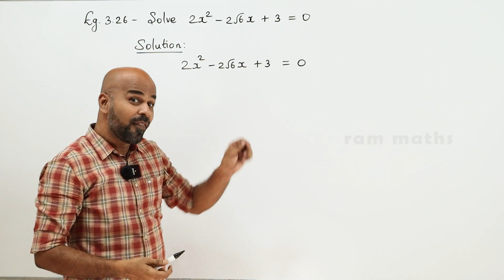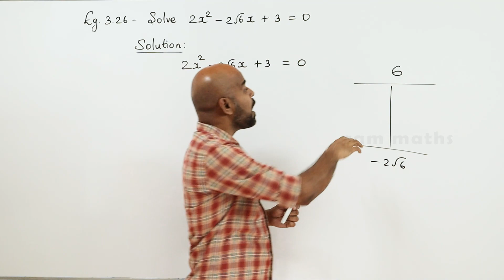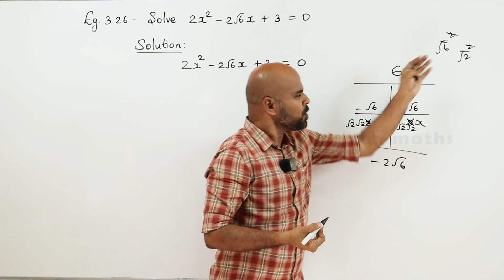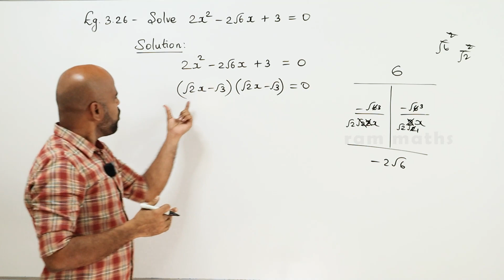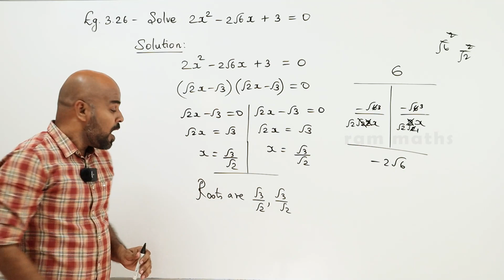10th | EXAMPLE 3.26 | ALGEBRA | CHAPTER 3 | STATE BOARD | RAM MATHS